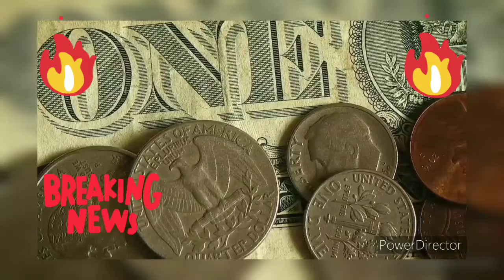Best Strategies for Making Money Online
I'm gonna show you  ways on how just to do that..it can be done and I will do it all for you.im the one I research and I grind all the time just to bring you the best of the best no-stress.

FYI: If The Links Don't Work The Jobs Are Filled.

1)Ritchie Bros.   Mankota MN
Sales Manager

2)ActivStyle Minneapolis Mn
Medical CSR

3)SalesDouble  Anywhere In the USA
Remote B3B Salesperson.

4)Level 10 Focus Inc. Anywhere In The USA
Virtual Salesperson
q=Level+10+Focus+Inc.&l=&radius=100

5)Meraki Solutions Denver CO
Sales Rep.

6)Closets By Design Dalla Aubrey TX
Sales

7)Rapidus Inc.  San Francisco CA
Acct. Exec.

8)Bogart Pederson &Assoc. Becker MN
Administrative Support (Virtual)

9)A&A Coordinators Miami Florida
Paid Petitioner

10)Solera  Daytona Beach FL
CSR

11)Closet World    Los Angeles CA
Sales

12)Apostrophe Health    Denver CO
Member Care Specialist

13)POPP Communications   Minneapolis MN
Sales Rep.

14)SportsEngine   Minneapolis MN
Marketer

15)Jack Links Protein Snack  Minneapolis MN
Sales Manager

16)State Of Minnesota  St. Paul MN
Calculations Coordinator

17)ACPI Remote Eastern PA
Home Center Rep.

18)Pure Incubation Remote
Virtual Caller

19)Calix Remote
Custom Success Specialist

20)Segate Technology  Remote (Seattle Based Only)
Amazon Sales Support

21)Shoreline Lawn Sprinkles Remote
CSR

22)Broadcom  Remote
Client Service Consultant